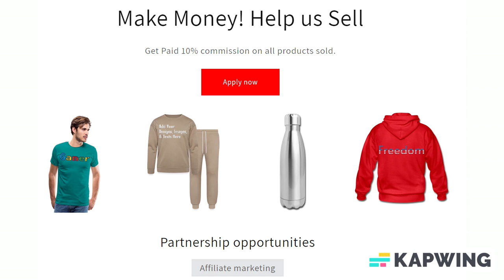Add Text & More! Customize Your Own Personalized Business Card Magnet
When you hand out business cards you want to make sure they stick, figuratively and literally. With our custom magnetic business cards you can make sure you remain in the minds of everyone you hand one to. All the designs and images you add will be printed in full, vibrant color with a high-gloss finish. Our magnetic business cards will help you stand out from the crowd. Or should we say, stick out?

*Dimensions: 2"l x 3.5"w; Card thickness: 14 pt.
*Standard business card size
*Sold in sets of 25 cards
*Vibrant full color printing
*Professional high-gloss finish

Designer Tip: To ensure the highest quality print, please note this product’s customizable design area measures 2" x 3.5"

About us